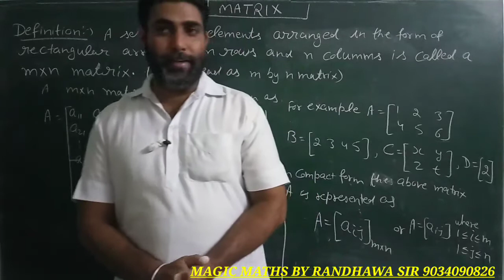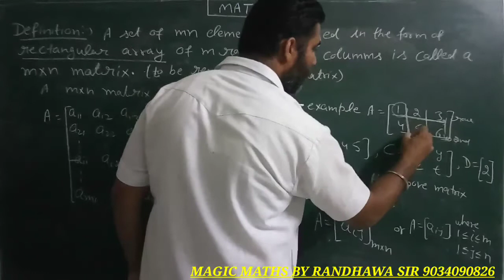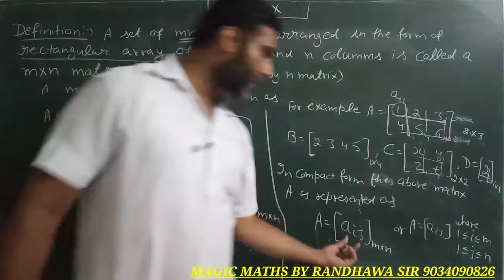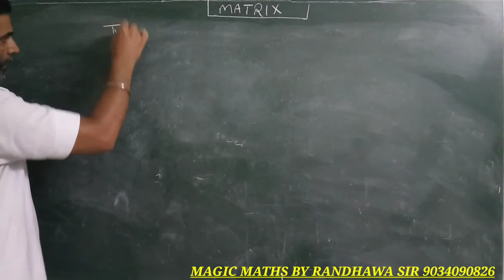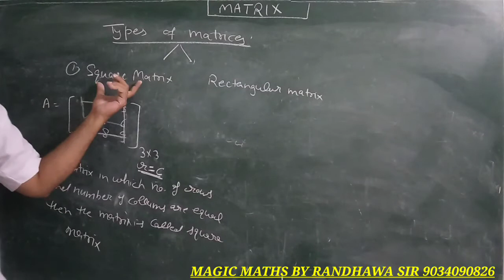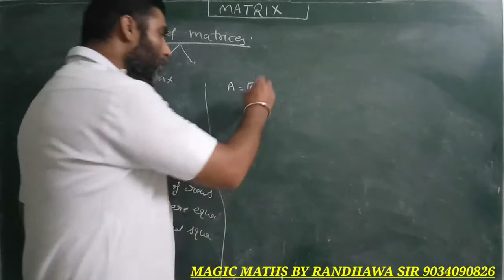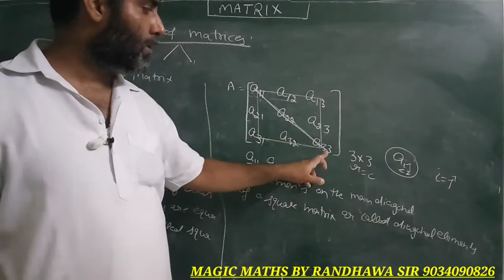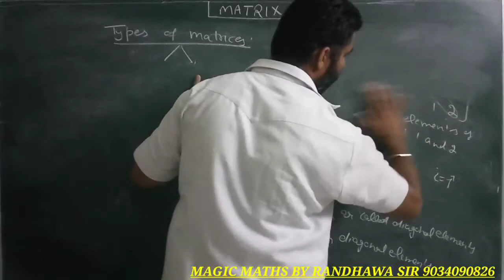12th Maths Matrix lecture 1